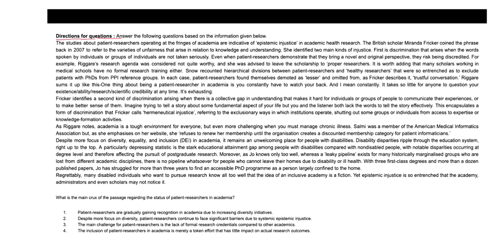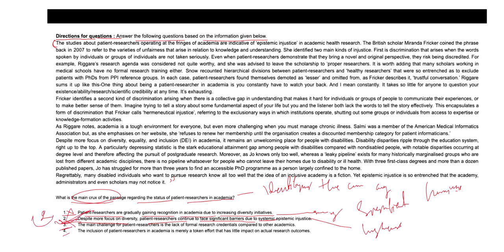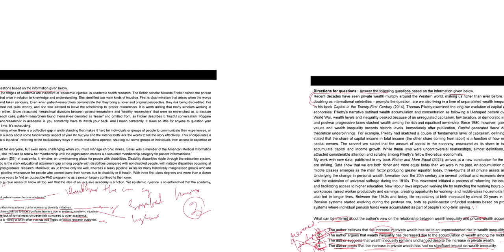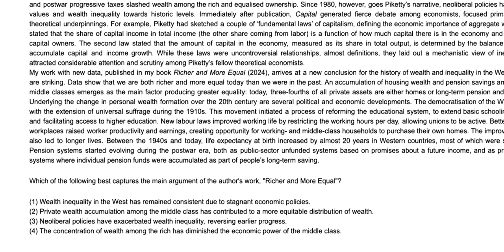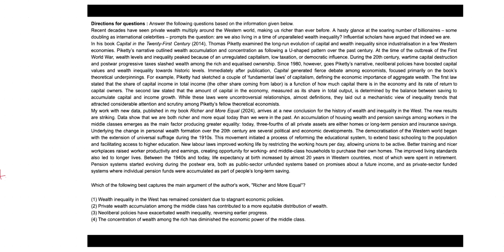English Exam Solutions: School to CAT, MAT, XAT, and More!